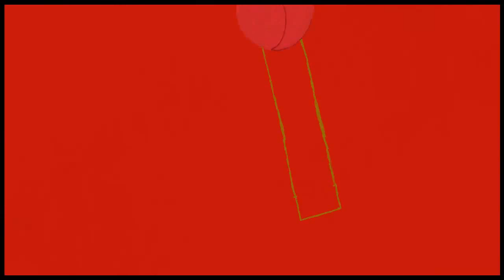Art Academy: Atelier - Match (BFDI) & Pikachu